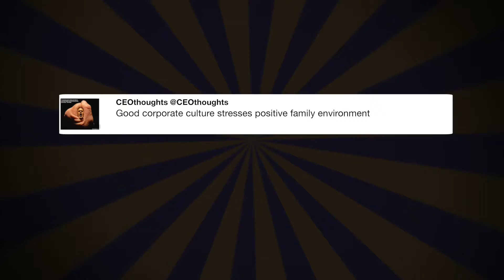Great mtg w/ @Cabinet today. Tomorrow, ...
"Great mtg w/ @Cabinet today. Tomorrow, I will be announcing the new head of the Fed. I think you will be extremely impressed by this person! - @realDonaldTrump